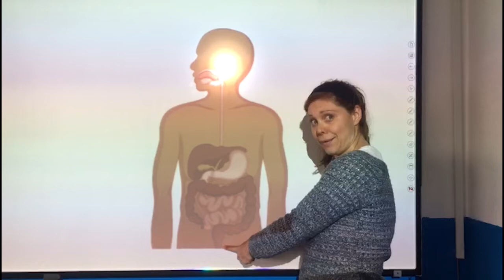SANCHINARRO 3º Ed. Primaria Natural Science Digestive system